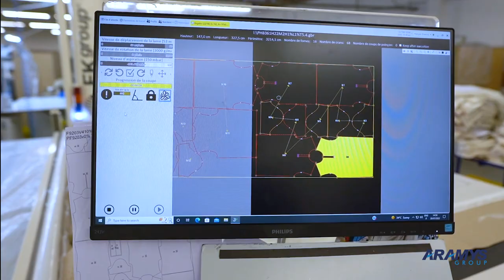Aramys group presentation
A small presentation of our group and the services we provide.